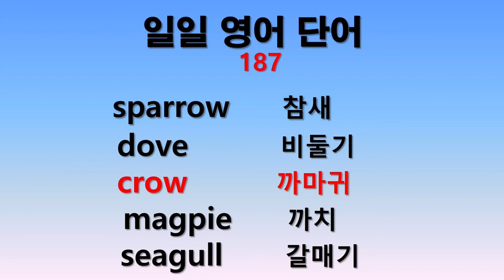일일 영어단어 187